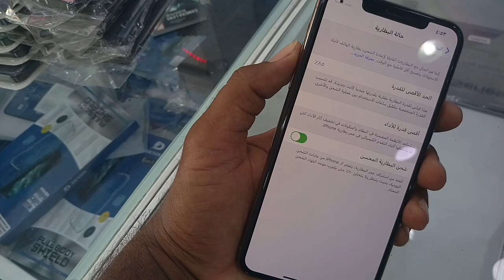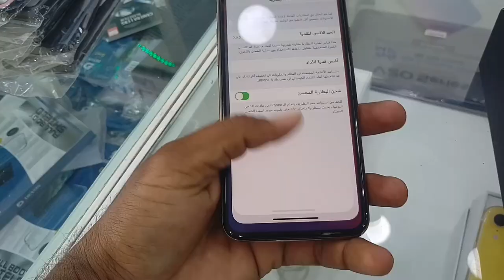iPhone 11pro max Latest Price in 2021, Used iPhone 11 pro max price in Saudi Arabia,